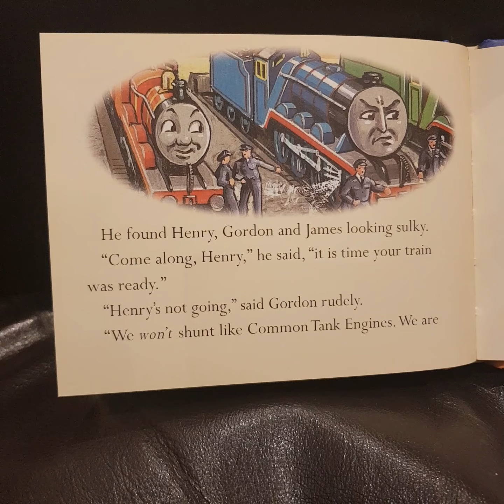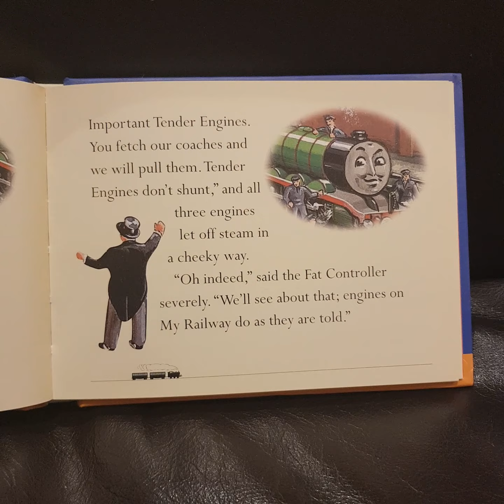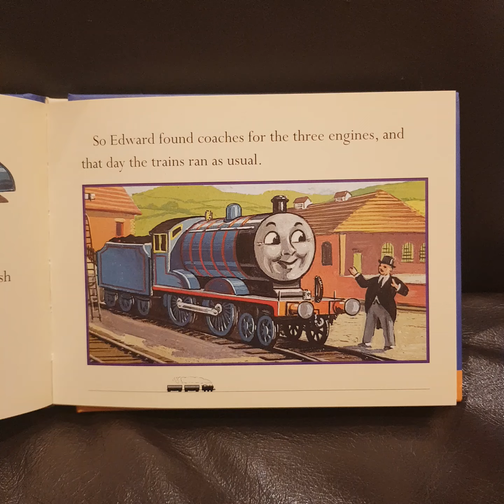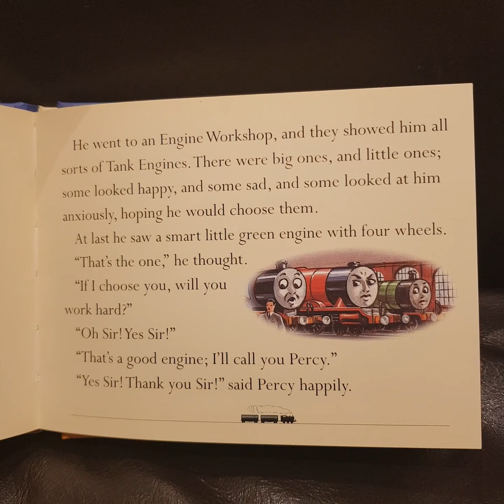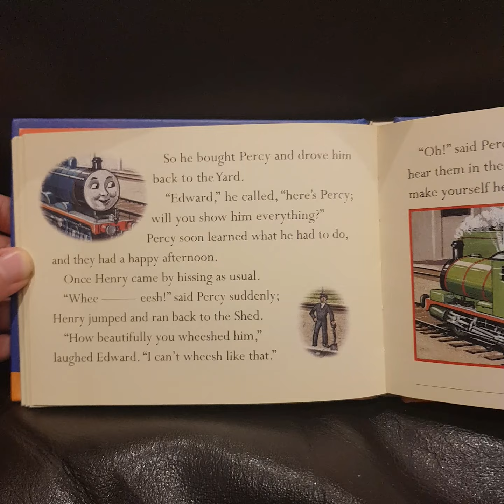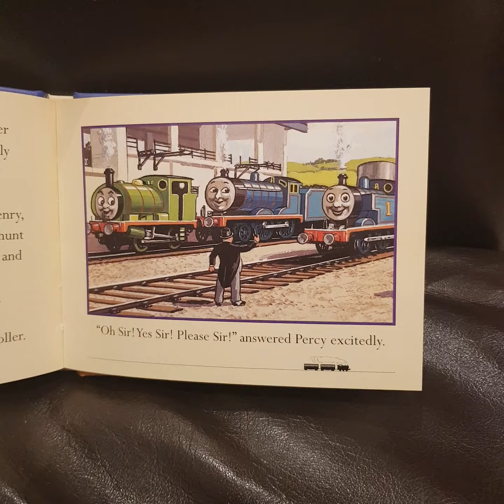Storytime with Harrison | Trouble in the Shed (Requested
This video was a request by @chrisrichardson1091.